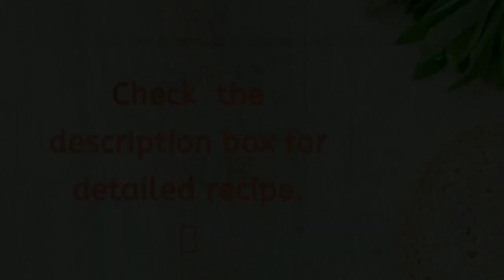'NON-VEG MOMOS' Recipes by Suraiya Siddiqui • Steamed & Fried Momos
Today I'm Sharing , Homemade 'Non-veg Momos' Recipe by Suraiya Siddiqui.

Chicken Momos Recipe is a delicious and simple momos recipe filled with juicy minced chicken. A street food special found mostly in Darjeeling or Sikkim. The fillings for these momos are quite simple and light. Serve this momos along with chilli garlic sauce.

Instagram - I'm on Instagram as @recipesfrommydiary. Install the app to follow my photos and videos.

And you can also give me suggestions and request a recipe in comment section.

INGREDIENTS —

1- Cooking Oil - 2 tbsp
2- Ginger Garlic paste - 1/2 tbsp
3- Capsicum - 1 cup
4- Chicken Mince - 250 gm
5- Cabbage - 1 cup
6- Salt - 1/2 tsp
7- Red Chilli powder - 1/2 tsp
8- Chaat masala - 1/2 tsp
9- Zeera powder - 1/2 tsp
10- Onion Chopped - 1 large
11- Green chilli - 2
12- Garam masala - 1/2 tsp
13- Soy sauce - 2 tbsp
14- Maida - 2 cup
15- Salt(for dough) - 1/4 tsp
16- Cooking oil (for dough) - 2 tsp

DIRECTIONS —

1- For Filling , Heat oil in a pan Add Ginger Garlic paste , Capsicum , Chicken Mince & Cabbage
2- Mix it properly, then Add Salt , Red Chilli powder & Chaat masala in it
3- Add Zeera powder , Onions , Green chilli , Garam masala & Soy sauce
4- Cook for 5 mins and your Filling is ready
5- For Dough , Take Maida in a Bowl
6- Add Salt , Cooking oil in it
7- Knead a soft dough using water gradually
8- Cover & Rest for 10 mins
9- Now , Make small balls from the dough
10- Roll the ball to make a thin circle
11- Place little filling in the centre and bring the edges together
12- Twist little and press the ends together
13- You can Experiment with different shapes and folds according to your convenience.
14- Here I made Hapf moon shape & Round momo shape
15- For Steaming , Take 2 cup water in a pan and boil
16- Place tge momos in a greased container , Steam them on 10 mins on medium flame
17- And Steamed Momos are ready
18- You can also Shallow fry the Momos.

Serve Hot with Chilli Garlic Chutney.

ENJOY THIS RECIPE WITH YOUR FRIENDS AND FAMILY 🤗🤗

All music used in this video are from Youtube creator  library  and are free to use without any copyright or royality.